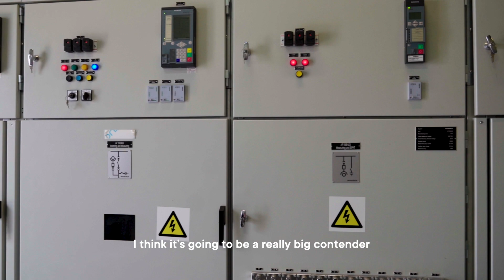Scaling-up Solar Power in South Africa’s Northern Cape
South Africa was the first country in the developing world to adopt concentrated-solar power (CSP) technology. Supported by concessional climate finance, these plants use innovative solutions to produce and store energy that can be dispatched on the grid at peak times or when the sun isn’t shining. The Climate Investment Funds (CIF) travels to one of the most remote places on the planet to find out how a decade of investing in renewable energy projects is transforming lives and livelihoods.